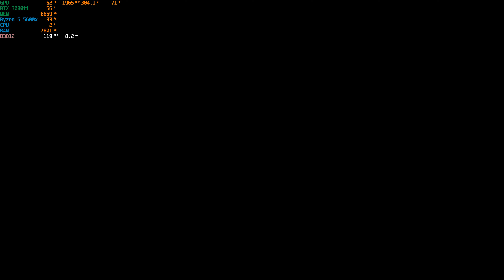Hi-Fi Rush | RTX3080-ti | Ryzen 5 5600X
Welcome to another quick video of Hi-Fi Rush running on the rig.

Not a lot happens in the video as it was early on in the game but it's enough for you to get the gist of it, essentially a rhythm action game, that has a few elements of Devil may cry combat to name one.

Quite an enjoyable game and I would recommend playing it, if you have PC game pass or Xbox game pass, then try it out.

Thanks again for the subscribers, gained a couple over the last week or so.